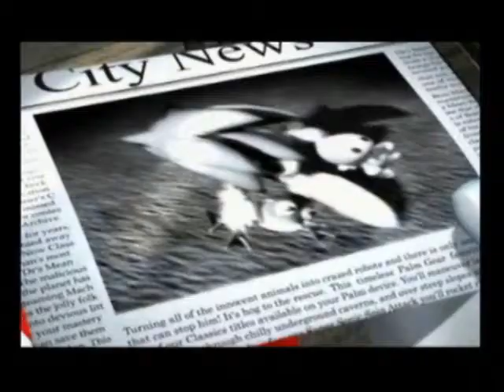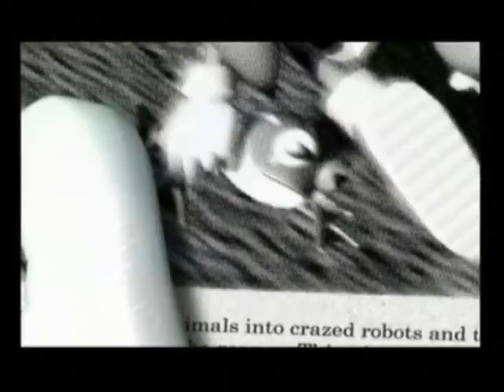Amy Rose Singing Uwritten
THIS IS A TRIBUTE TO AMY ABOUT HER SINGING Unwritten hope you like.